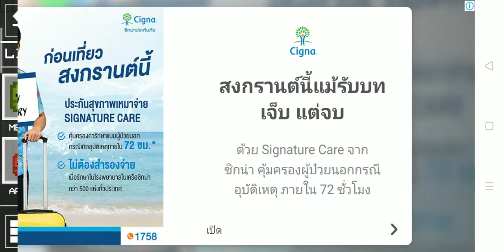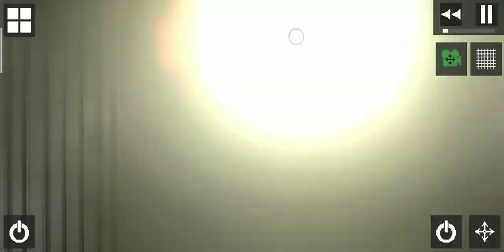19 เมษายน ค.ศ. 2022